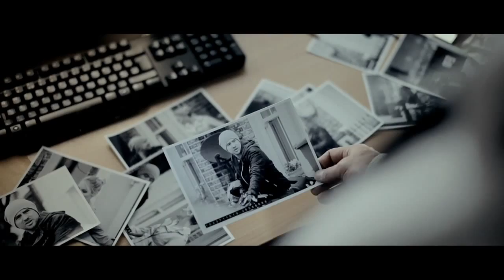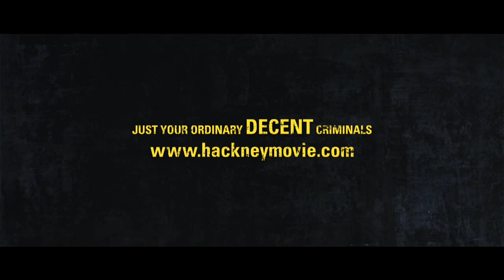Hackneys Finest: Gangs of London Trailer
Sirus is a Hackney courier controller who likes to make a little extra cash on the side. Asif is an Afghan illegal immigrant trafficking heroin through London for his uncle. Together with some small time Welsh Jamaican dealers, they get caught in an elaborate trap set by two police detectives working off the books on a private vendetta to take them out using a hired Russian gang.